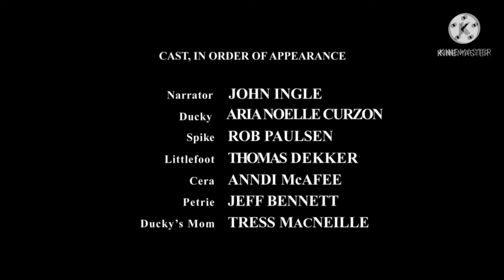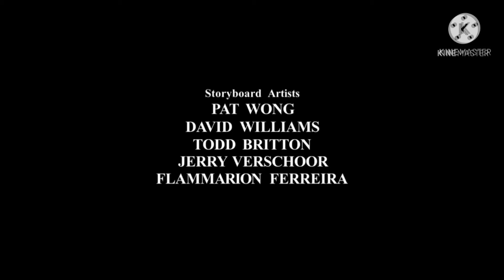The Land Before Time VII: The Big Freeze (The Healing of a Heart)